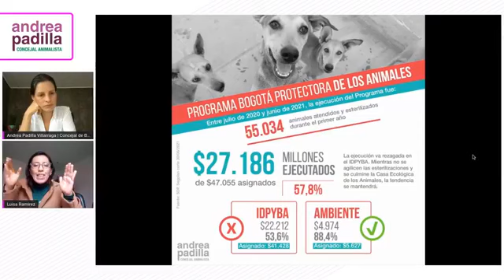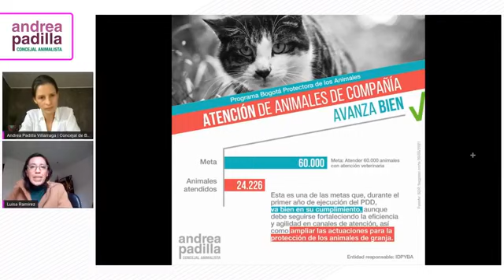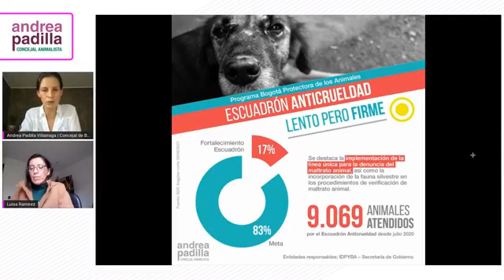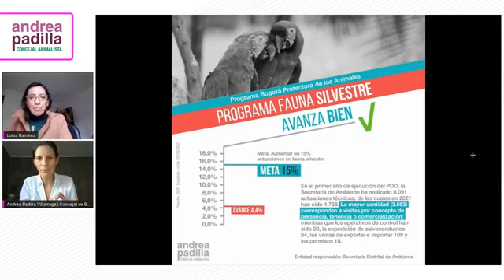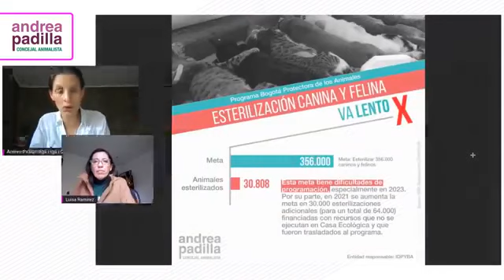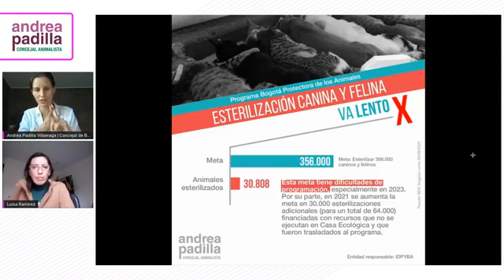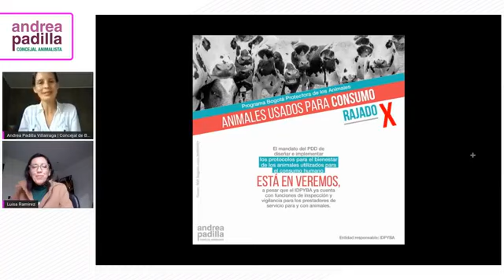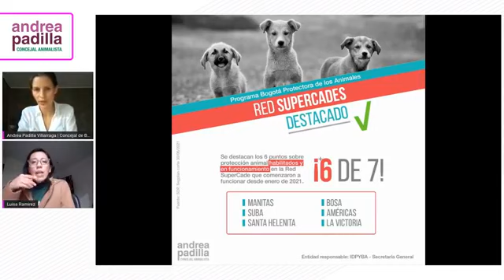🔴🐱Metas Animalistas 🗣️ Del Plan De Desarrollo De Bogotá DC 2020 - 2023 / Concejal Andrea Padilla🐶📣